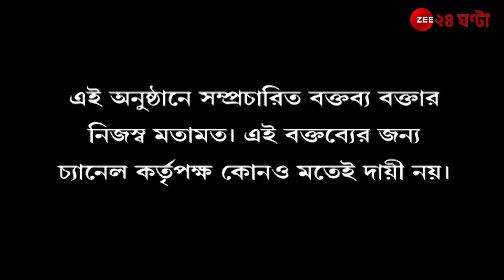8pm Show: সংসদে 'সেন্সর', মোদী বিরোধিতায় লাগাম? | সংসদে 'অসংসদীয়' শব্দের তালিকা প্রকাশ|Zee 24 Ghanta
8pm Show: সংসদে 'সেন্সর', মোদী বিরোধিতায় লাগাম? | সংসদে 'অসংসদীয়' শব্দের তালিকা প্রকাশ | নজরে রাখবেন স্পিকার ও চেয়ারম্যান | বিরোধীদের কণ্ঠরোধ, তোপ কংগ্রেস-তৃণমূলের, পাল্টা সাফাই বিজেপির